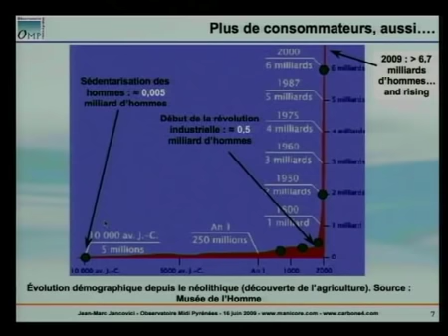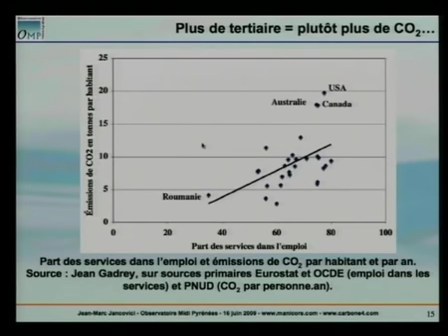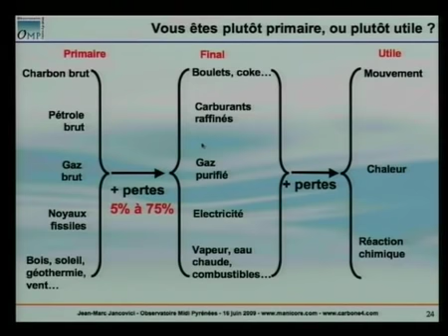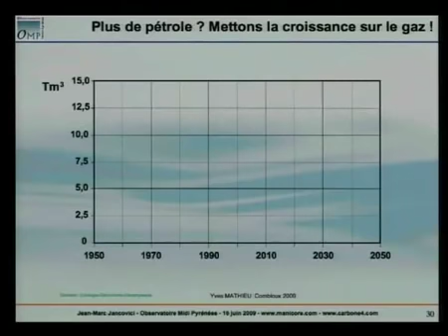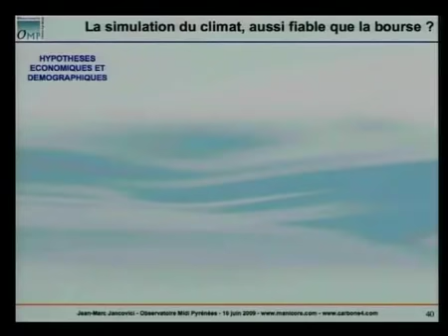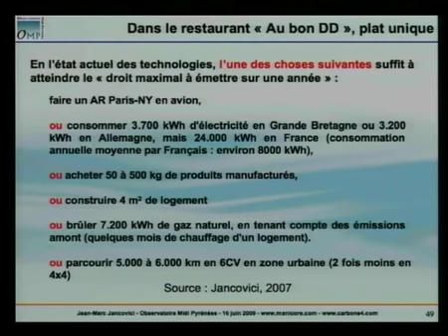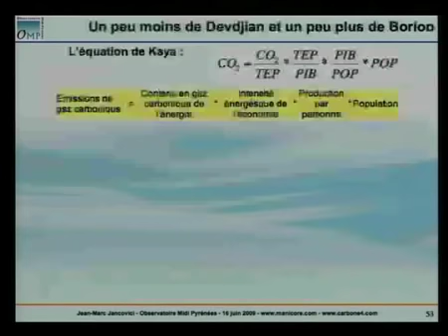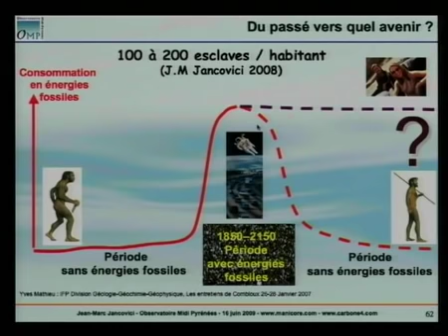Jancovici - Tout est une question de dose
Enjeux climatiques et énergétique : que faire face à la contrainte carbone?"
Les grands séminaires de l'Observatoire Midi-Pyrénées OMP, Réalisation : SCoM, Université Paul Sabatier
Bibliographie "Changer le monde, tout un programme !" (2011) Le Seuil "C'est Maintenant !" avec Alain Granjean (2009) Le Seuil "Le Plein s'il vous plaît !" avec Alain Granjean (2006) Le Seuil "Le changement climatique expliqué à ma fille" (2009) Le Seuil